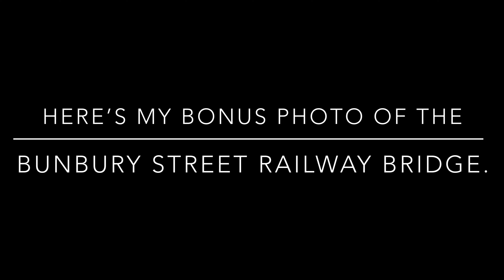Exploring the abandoned Maribyrnong River Goods Line! (26/06/2021)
Hello everyone! Today we are exploring the abandoned Maribyrnong River Goods Line, the one of Melbourne’s former railway lines. This branch line opened sometime in the 1920’s for freight services. Between the 1990’s and 2000’s, it became a little use. In 2012, the points of the line were disconnected from Williamstown, Werribee, and Sunbury lines as the part of the Regional Rail Link project. Now it is became as a park when the abandoned rails are preserved.